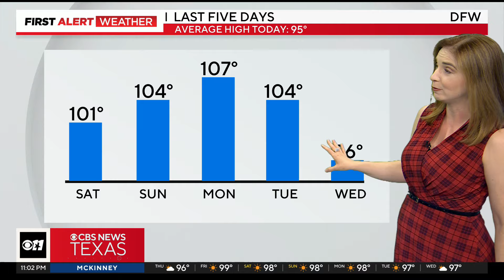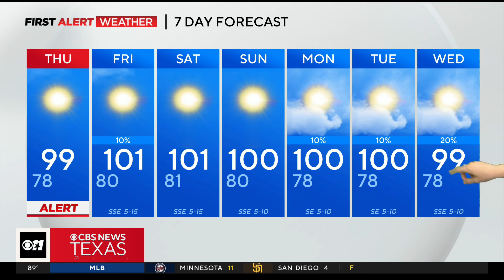Dangerous heat continues in North Texas along with air quality alert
Not only do we have the dangerous heat on Thursday, we also have an Air Quality Alert. Sensitive groups will want to limit their time outdoors in the afternoon.